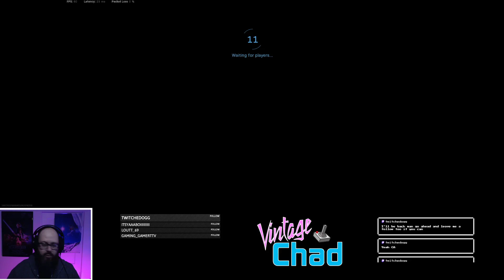Highlight: According to Matt...